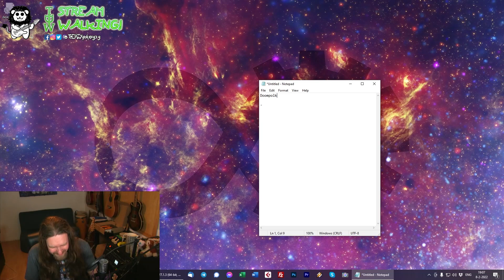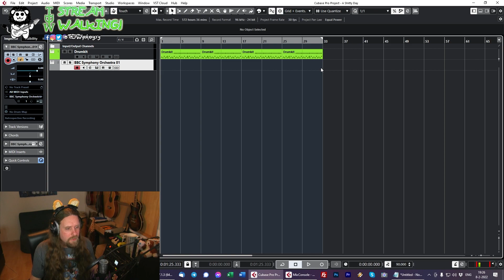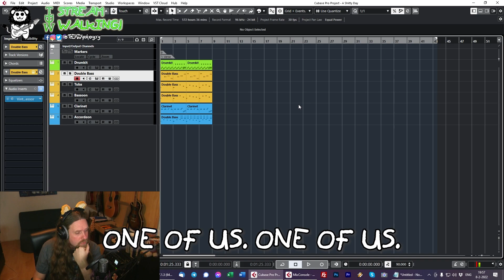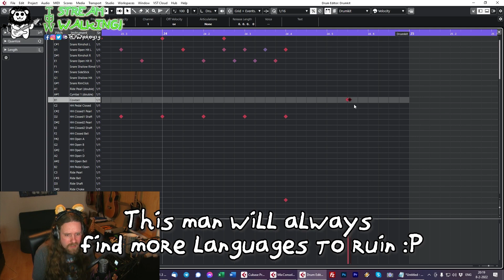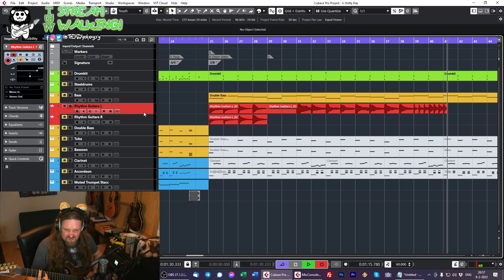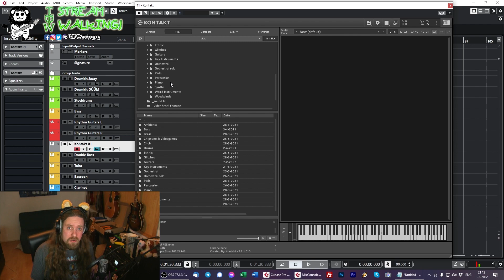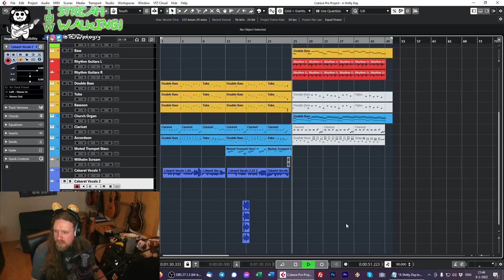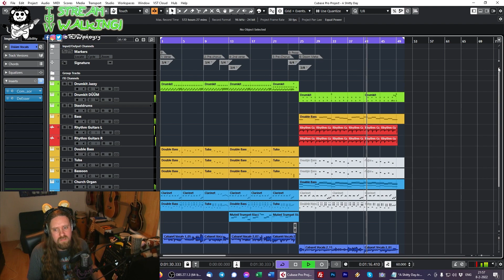Revenge of the chocolate rain! - Streamwalking ep 3 - Summarized to bits!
Polka songs about explosive diahrea, Cubase workflow production tips, dramatic doom metal church organs and more! It's the third Streamwalking Summary for all of y'all to witness!

In this 3rd session we reached our highest/lowest point and wrote a doom polka song about going to a party where you don't want to go to and ending up with explosive diahrrea in the process.

Yes, me and the chat really went for high class material here. But we had a lot of fun as this video shows! The fourth session has already taken place and that summary will follow soon!

The next livestream will take place on the 8th of March between 19:00/22:00 (GMT+1)! See you then? ;)

Edited by the one and only Bram!

Also, want to get that free jazzy music I use as my waiting music?